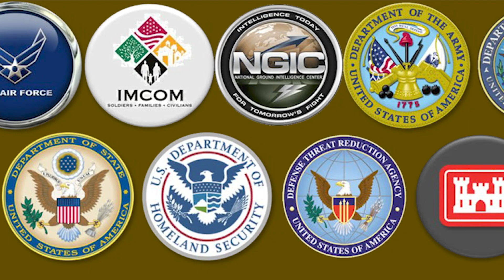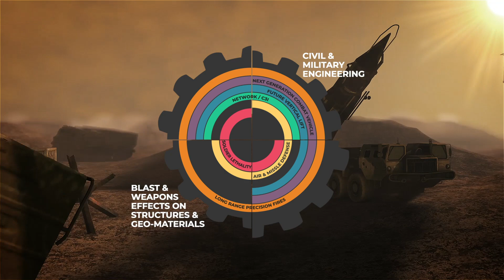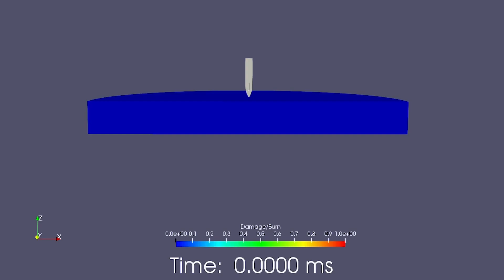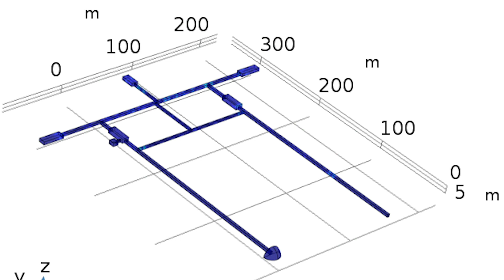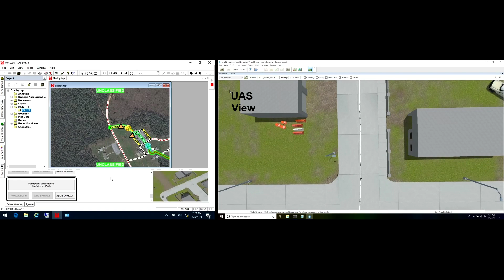GSL Overview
Find out the capabilities of the Geotechnical and Structures Lab.